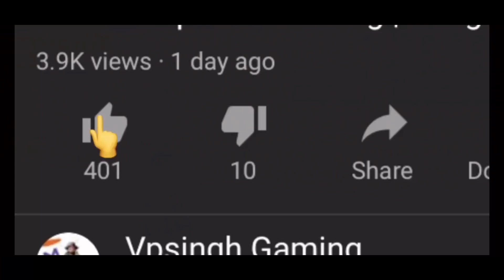क्या अभी Conqueror हो पायेगा मेरा | Duo Conqueror Push | Duo Conqueror Pubg Mobile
To Kya Hal Guys

Gpay id —- vpsingh738@oksbi

Bhim Upi — vpsingh2619@upi

I am using These Products

Poco Phone

Iphone xr

Cosmic byte Headphone

Name - VpSingh

How to Learn Car Spray -